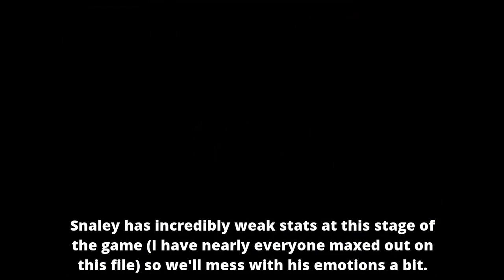How To Battle Snaley In Omori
Omori released a new and final patch with a number of bug fixes, but more importantly a new fight against Snaley! In this video I show where he can be found as well his additional fights showcased.

Few things I forgot to mention in the video, I tested this on two separate files under the True route as well as the Hikikomori route and the event worked for both. The one shown in the video was off the Hikikomori with every major secret boss defeated and all content done so it should work even if you've already long 100% the game.

As far as I can tell I stalled all the battles long enough to get the dialogue he says during all of them, but let me know if there is any I might have missed! I'm not sure if there's any special dialogue or anyway he makes himself angry.